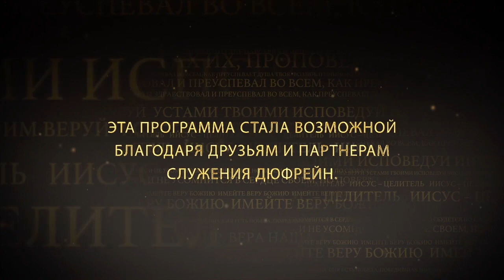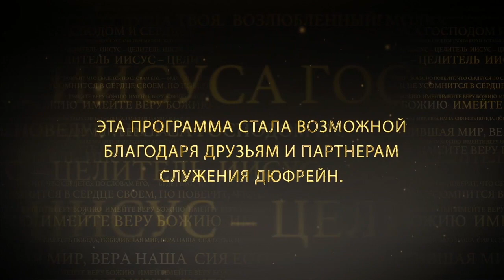ОБРАТНАЯ СТОРОНА ЧУДА. №1 «Иисус — Целитель» (155)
В Откровении 8:13 сказано: «И поклонятся ему все живущие на земле, которых имена не написаны в книге жизни у Агнца, закланного от создания мира».

До начала времен, задолго до того, как Адам оступился, задолго до того, как Адам согрешил, у Бога уже был план. Потому что именно так действует Бог. Он настолько опережает события. И у дьявола не остается никаких шансов опередить Бога. У его стратегий против вашей жизни нет никаких шансов.

Когда Бог сказал, что Он сделал нас головой, он не имел в виду опережение на пару дней. Он поставил вас настолько далеко впереди, что вы бесконечно опережаете стратегии врага.

Но у Божьего чуда есть и обратная сторона. Именно об этом пастор Нэнси Дюфрейн говорит в своем послании.